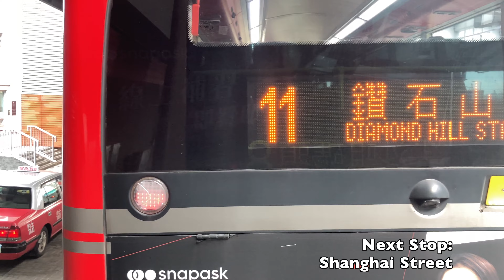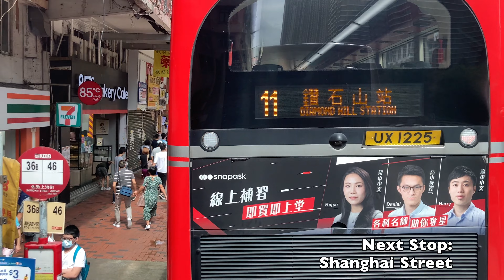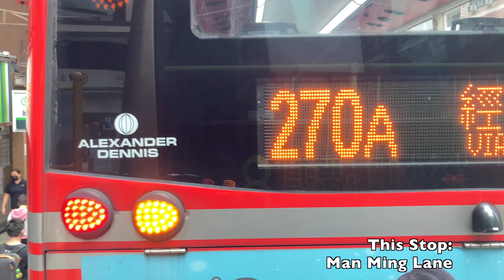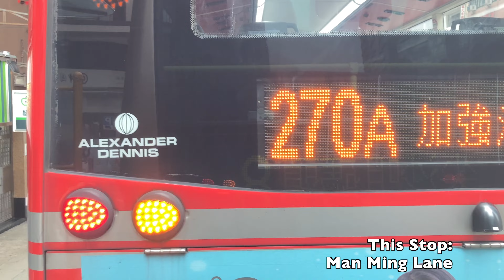[KMB: 8 Kowloon Station to Star Ferry via Ho Man Tin] Alexander Dennis Enviro500 (ATEU42/PB6893)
Body: Alexander Dennis Enviro500​
Chassis: Alexander Dennis Trident 3 Euro5 (12M)
Company: Kowloon Motor Bus​
Route: 8 Kowloon Station — Tsim Sha Tsui Star Ferry
Fleet number: 8403/ ATEU42/ PB6893

Detailed stop list: (00:00)
1. Kowloon Station Bus Terminus (01:08)
2. Shanghai Street (09:57)
3. Nanking Street (12:30)
4. Man Ming Lane (14:46)
5. YMCA (17:11)
6. Kwong Wah Hospital (19:41)
7. Victory Avenue (20:36)
8. Pui Ching Middle School (22:32)
9. Ho Man Tin Bus Terminus (25:24)
10. Homantin Plaza (26:46)
11. Carmel Village Street (29:22)
12. Chun Man Court (31:00)
13. Oi Man Bus Terminus (32:07)
14. Holy Trinity Church Secondary School (35:20)
15. Chung Hau Street (36:07)
16. Shun Yung Street (37:53)
17. Man Yue Street (39:39)
18. Bulkeley Street (41:56)
19. Gillies Avenue South (44:06)
20. Hung Hom Station (46:26)
21. HK Museum Of History (47:20)
22. Hong Kong Science Museum (47:48)
23. Mody Road (49:57)
24. East Tsim Sha Tsui Station (52:52)
25. Star Ferry (55:57)